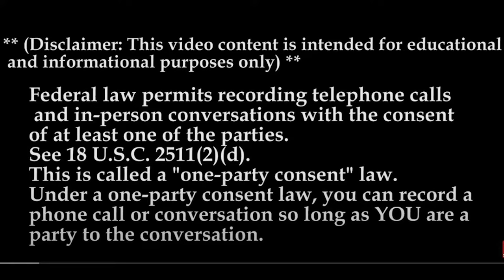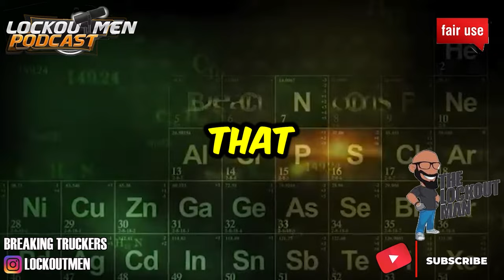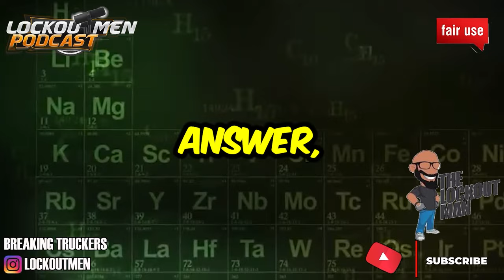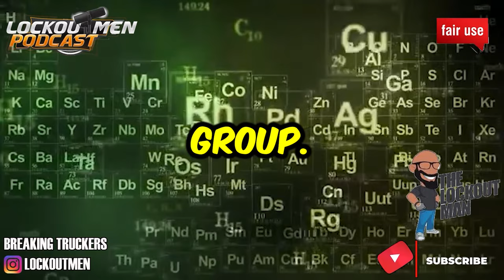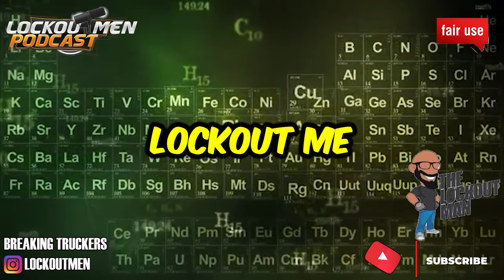GP TRANSCO MTC 24 | The Recruiter Call Channel ☎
In Today’s Episode: WORKING WITH GP TRANSCO
SOLO COMPANY DRIVERS
TOTAL PAY: 62-64 CPM (W2, FULL BENEFITS)
It's time to be treated like the professional that you are. BASE Pay: 57cpm. Including accessorial pay, 62-64cpm. That's $70,000 - $85,000 in your FIRST year PLUS full W2 benefits: health, vision, dental, life, 401k + 4% match. ALL miles are paid address to address. 6-month raises availabl